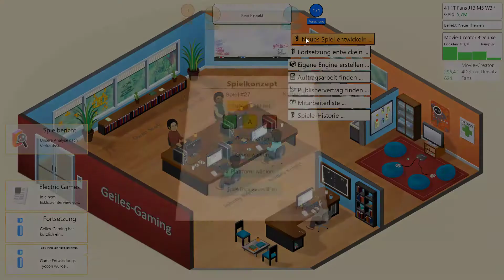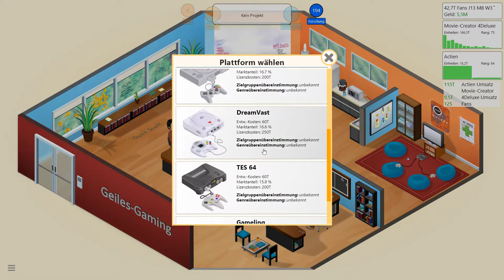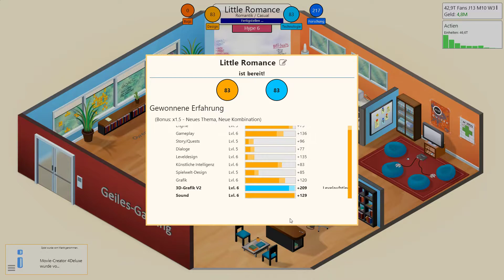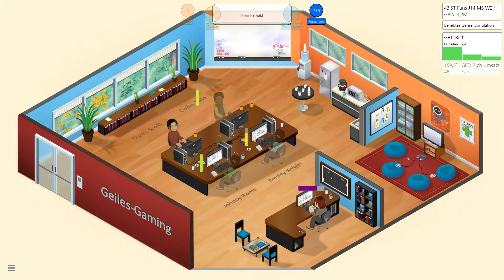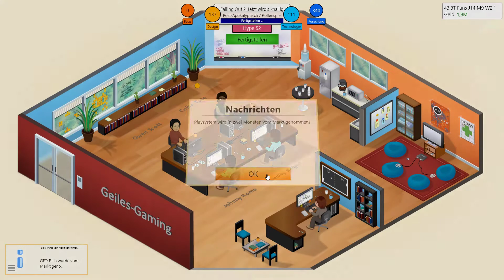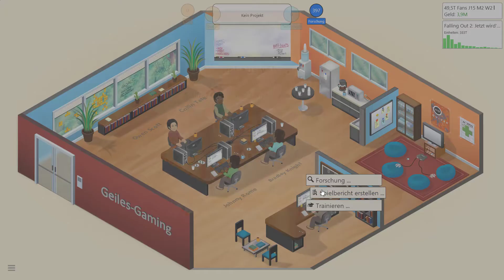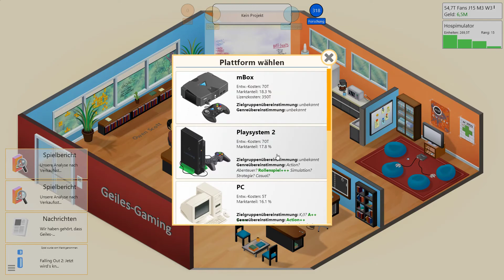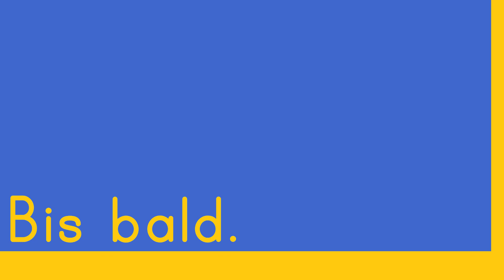Das Einkommen fällt und die Löhne steigen | Game Dev Tycoon #6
Wir arbeiten hart, um unsere Firma am Laufen zu halten.